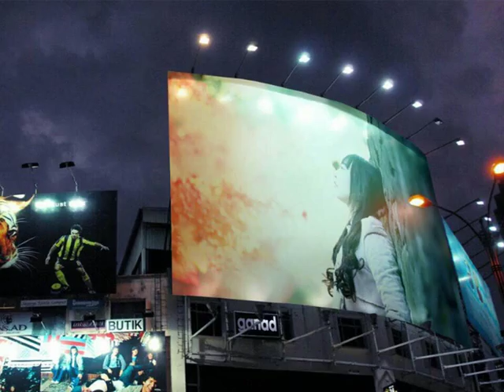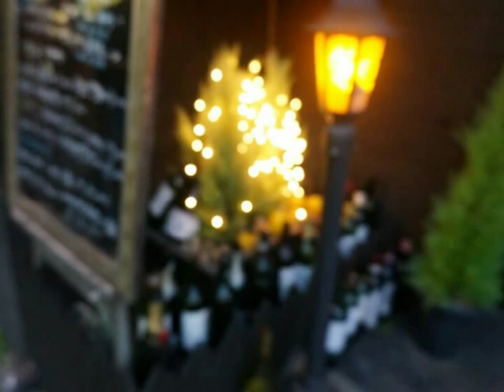김성기['91 한 때 친구였던 너] 한 때 친구였던 너